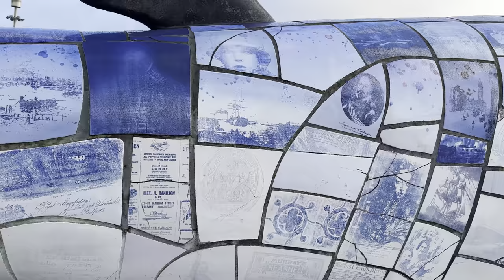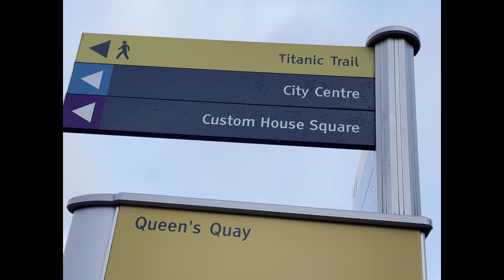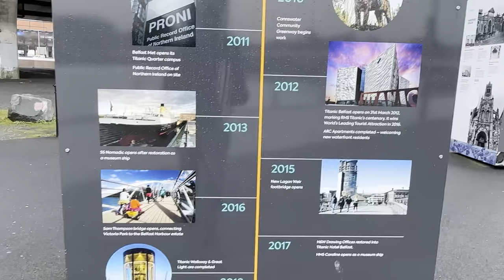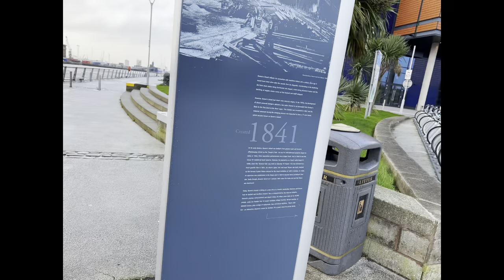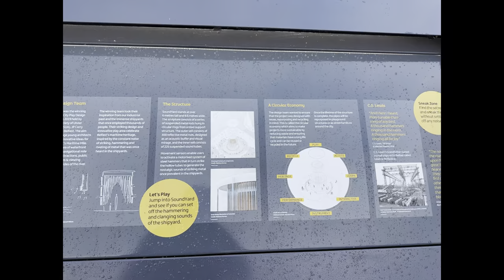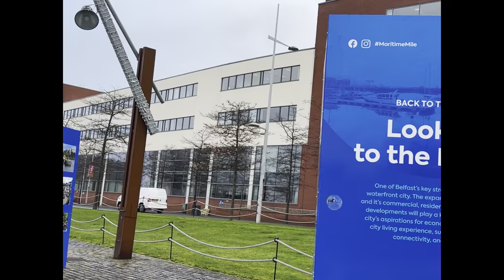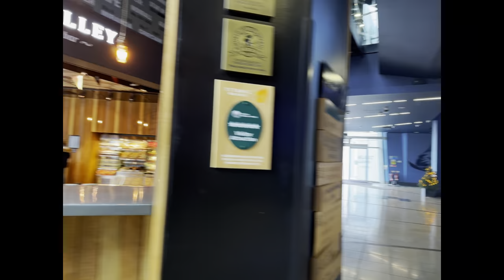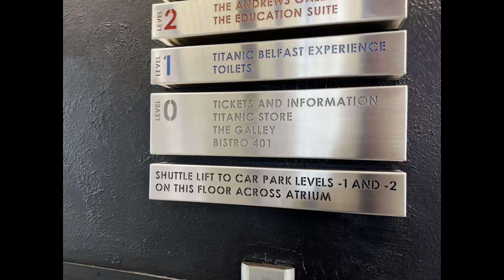Titanic Belfast a walking 🚶‍♀️ tour